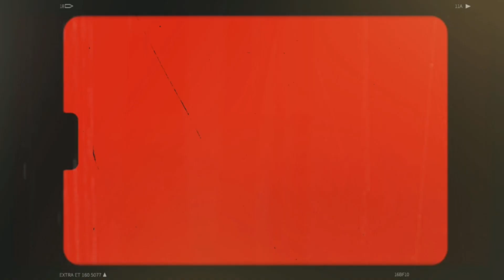Red Dead Online Daily Challenges & Madam Nazar's Location 10/17 - Rdr2 Online Daily Challenges